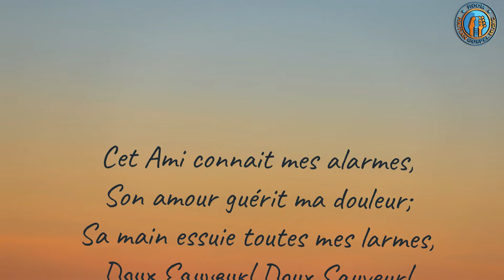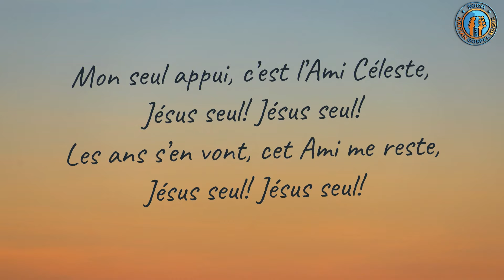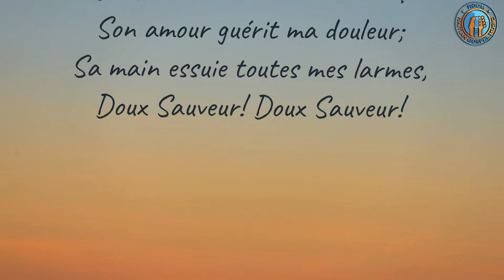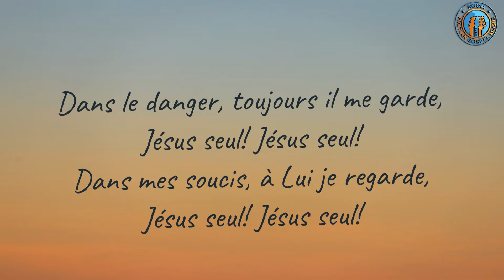Chants de Grâce : Mon Seul Appui & Vini Chak Moun Ki Plen Peche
Bienvenue sur notre chaîne ! Dans cette vidéo, nous vous présentons deux puissants chants de foi et de rédemption, qui témoignent de l'amour infini de Dieu pour chacun de nous.

"Mon Seul Appui" : Un hymne qui nous rappelle que, dans les moments d'épreuve et de doute, notre seul véritable soutien est l'Ami Céleste, Jésus-Christ. Sa présence est notre force et notre refuge.

"Vini Chak Moun Ki Plen Peche" : Un appel vibrant à la repentance et à la réconciliation avec Dieu. Ce chant invite tous ceux qui se sentent perdus dans leurs péchés à venir trouver grâce et pardon auprès du Seigneur.

Que ces chants vous apportent paix, encouragement et renouvellement spirituel.

116 francais chant d'esperance, 10 haiti chante avec radio lumière lyrics, haitian
# louangeadoration